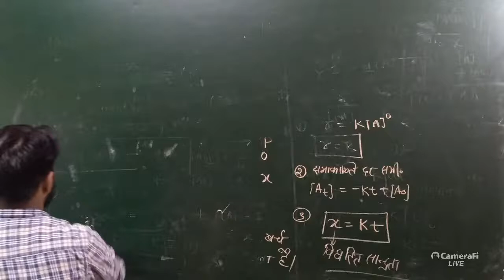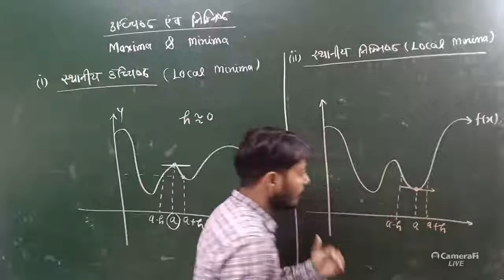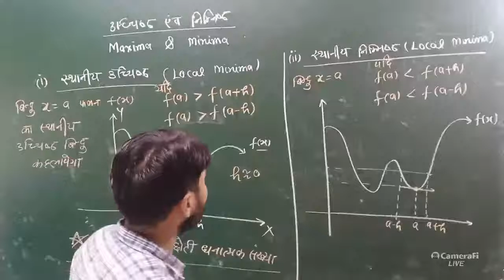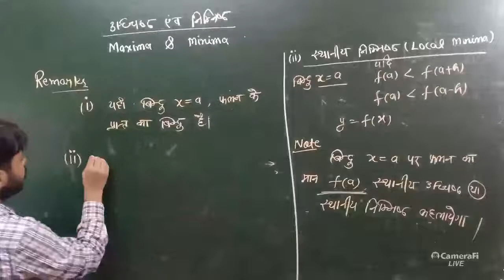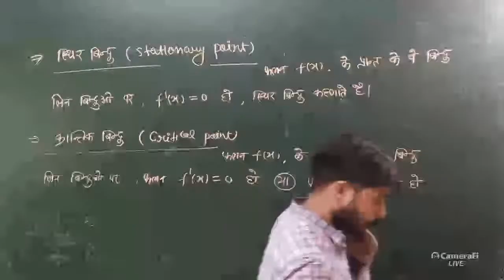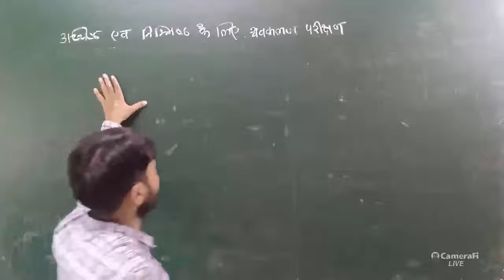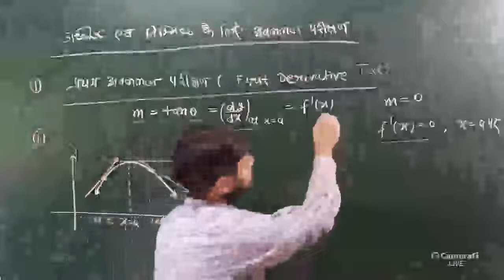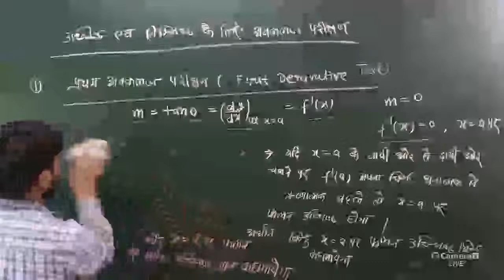maxima and minima by Suraj Sharma